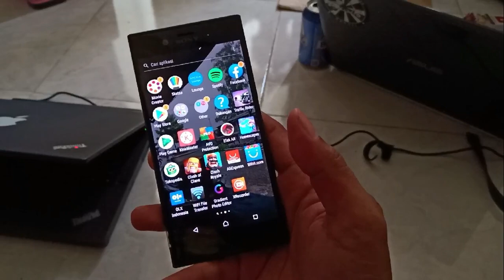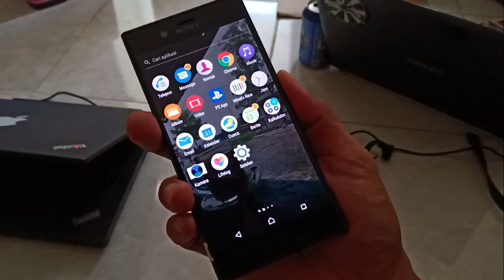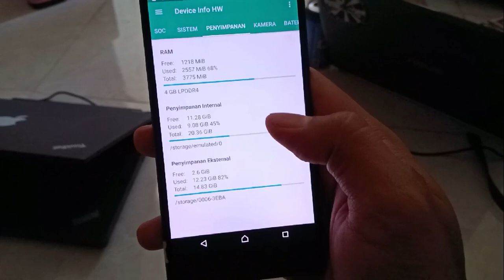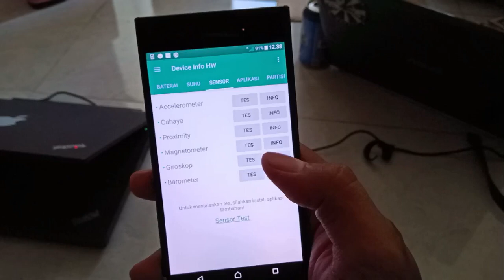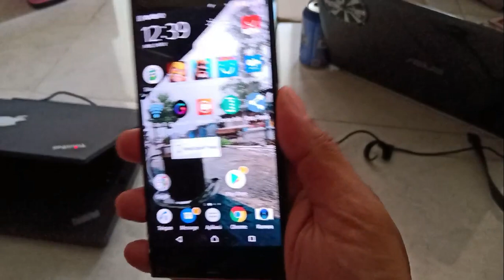Review Sony XZs : Kamera Oke, Video Oke, Cocok Buat Youtuber Pemula 2019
Sony Xperia XZs ini di beli dari iStore atau Istiqomah Store, salah satu cabang dari PS Store (Putra Siregar Store) dengan spesifikasi =
LAYAR 5.20 inchi
Corning gorila glass
Kedap air dan debu (IP65/IP68)

PROCESSOR
1.6GHz quad-core

KAMERA DEPAN
13MP

RESOLUSI LAYAR
1080×1920 pixels

RAM
4GB RAM

INTERNAL MEMORI
64GB

KAMERA UTAMA
19MP Motion Eye Camera

BATERAI
2900mAh

cheeersss...